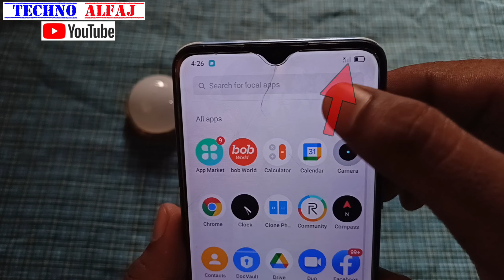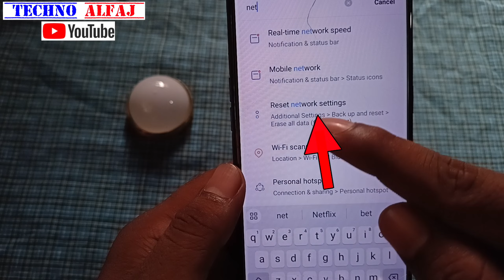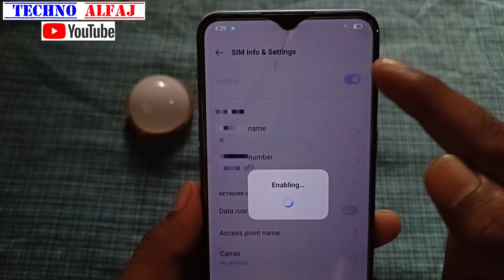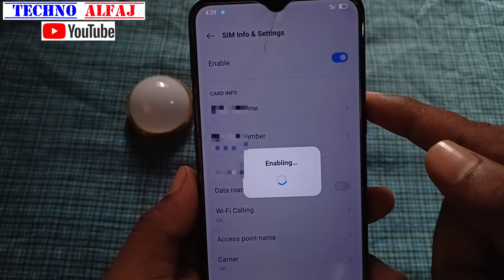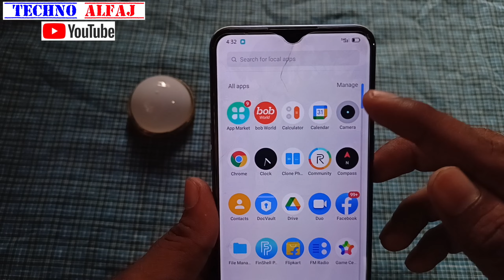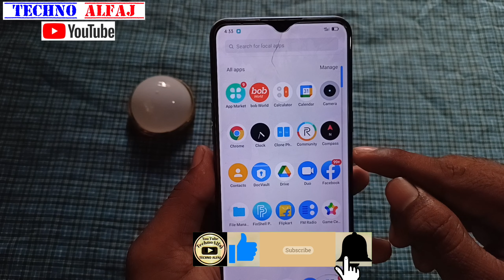network problem in android | phone me network network nahi aa raha hai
About this video- इस वीडियो में दिखाया और बताया गया है phone me network nahi aa raha hai to kaise thik kar sakte hai | सही तरीके से जानिए इस वीडियो को पूरा देखें और समझने में कोई दिक्कत आए तो Comment जरूर कीजिए जवाब दिया जायेगा

Your Queries-
network problem in android
phone me network network nahi aa raha hai
network nahi aa raha hai
mobile me network nahi aa raha hai
network problem fix
network problem
phone mein network na aaye to kya karen
phone mein network nahin aa raha hai
network nahi aa raha hai phone me
network nahi aa rah hai mobile me
network problem solution
mobile me network na aaye to kya kare
network problem solve
network kyu nahi aa raha hai
network nahi aata hai to kya kare

Techno Alfaj
From_jaitipur_Chapra-Saran